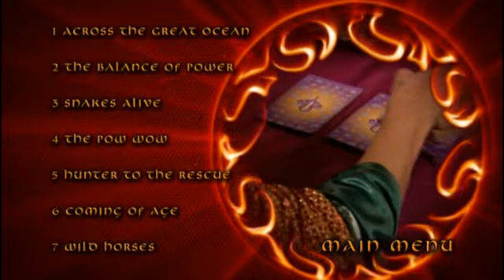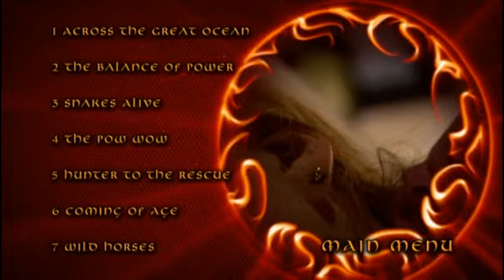Shoebox Zoo : : Series 2 Episode 5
Ignore the menus at the end of these episodes XD dno why it did that